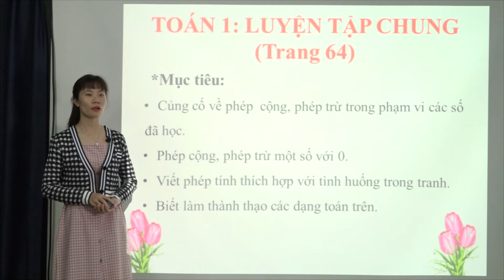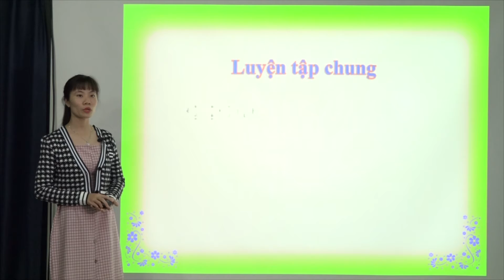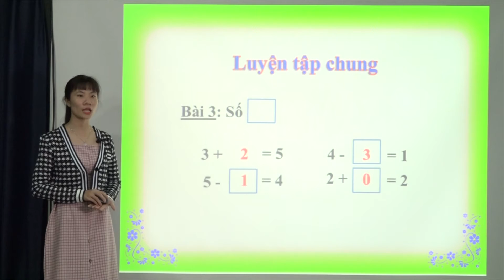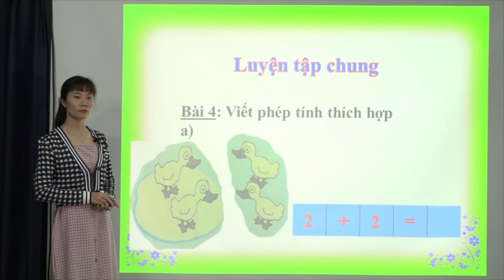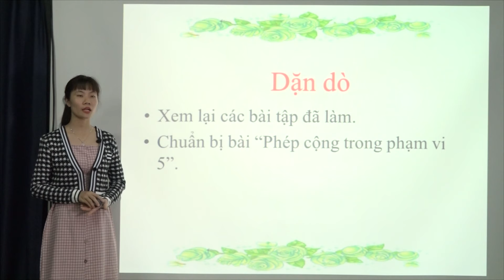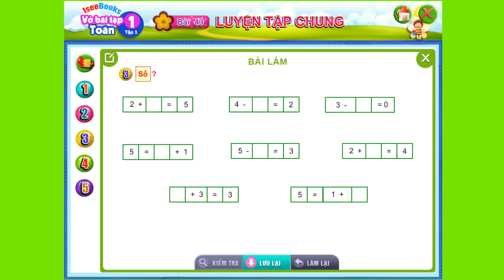Toán 1 -Bài 43 Luyện tập chung